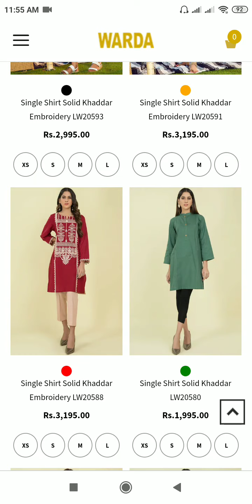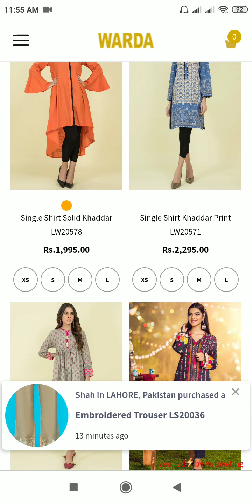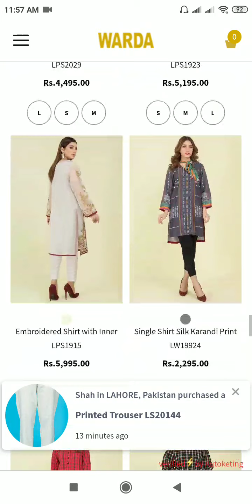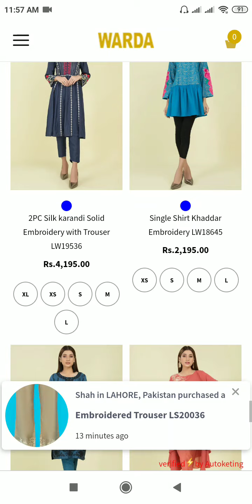warda winter collection ready to Wear Dresses